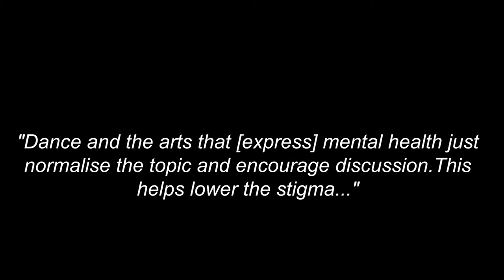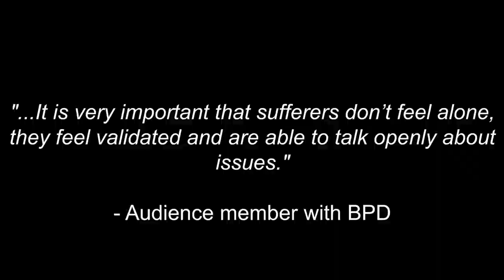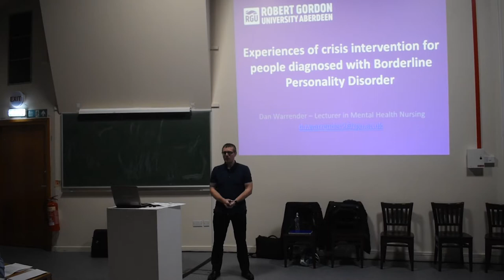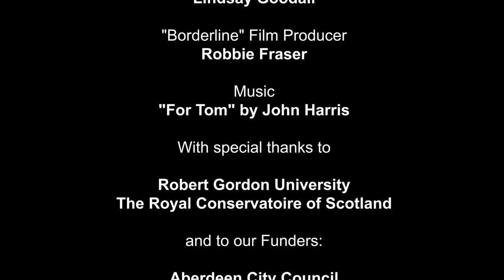Dancing Along the Borderline | 2019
This piece of work was created to document the event "Dancing Along the Borderline" which was apart of City Moves Dance Live Festival in Aberdeen. My client created the event to raise awareness of Borderline personality Disorder. She asked me to tell a story through the film but also document the whole event by gathering interviews and capturing all the creativeness on the day.

For Tom by John Harris

---Equipment---
Camera: DSLR Nikon D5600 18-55mm f/3.5-5.6G VR
Tripod: Amazon Basic Tripod
Lights: Standard LED Lighting kit
Mic: Rode Video Mic Go & Lavalier Microphone, MAONO AU-100 Hands Free Clip-on Lapel Mic